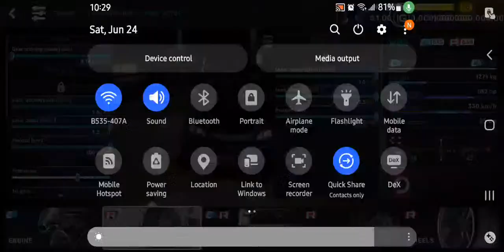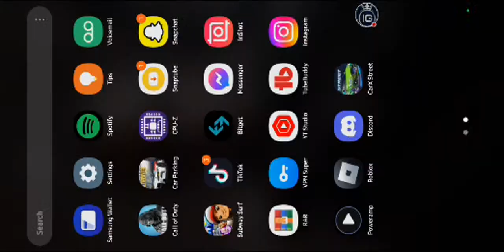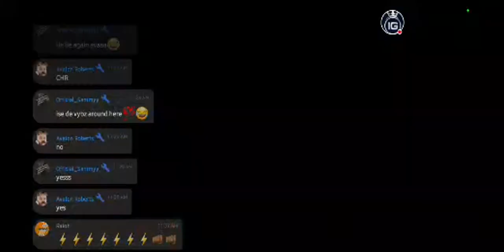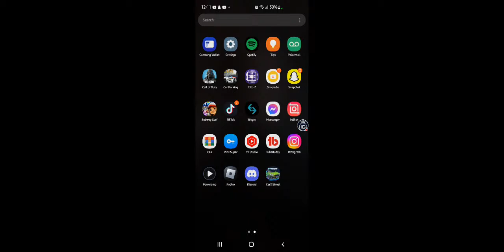CARX STREET HOW TO DRAGRACE DRIFT AND TUNE CARS IN CARXSTREET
Welcome to The BLOODTHIRSTY GAMER:YT! B.T.G here and am all about Gaming lost of top quality Gameplay and lots more I play PUBG MOBILE. FREE FIRE. MORTAL KOMBAT. CYBER HUNTER. BATTLE PRIME. CALL OF DUTY MOBILE and lots more. Be sure to SUBSCRIBE and leave a like if you my videos are interesting Follow me on Instagram Follow me on Facebook Follow me on Twitter Add on Call of Duty Mobile @RASTA.KING.20